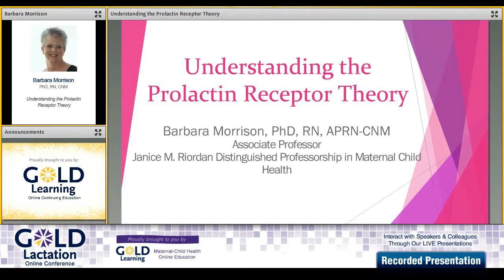Interview with Barbara Morrison PhD, APRN-CNM for GOLD Lactation Online Conference 2015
Barbara Morrison PhD, APRN-CNM talks about her upcoming presentation at GOLD Lactation Online Conference 2015 titled "Understanding the Prolactin Receptor Theory ".